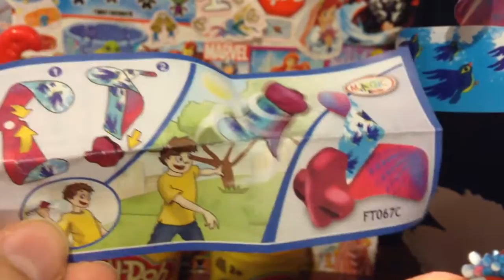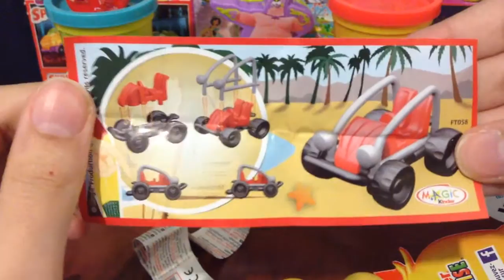NEW KINDER SURPRISE EGGS EASTER EGGS 2015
Kinder Surprise Egg Unboxing.